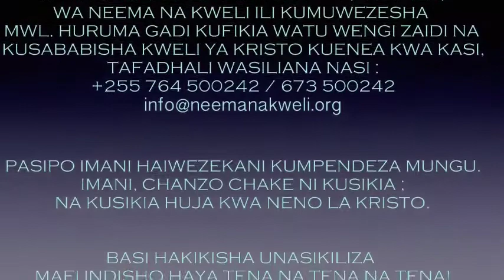F7: UCHAMBUZI WA KITABU CHA WAGALATIA | MWL. HURUMA GADI | 21. 06.2020